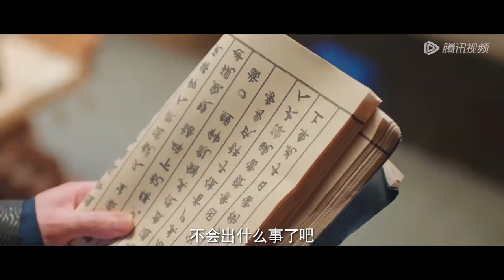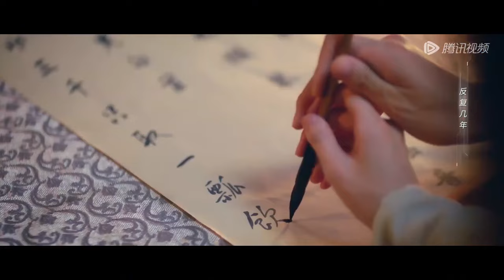全集💥女神醫穿越古代迷倒王爺，深情守護霸道獨寵她一人💥ENG SUB【我的医妃不好惹 I Have a Smart Doctor Wife】最新電影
🍎剧名【Drama Name】：我的医妃不好惹 |  I Have a Smart Doctor Wife

剧情简介
讲述了女主云若月作为现代医生，在救人的过程中不慎触电穿越到了古代，运用自身的医疗系统行医治病，并被指婚给前朝太子璃王，二人一个治病救人，一个护卫百姓，从互相嫌弃到逐渐欣赏，再到携手共进，彼此相爱与救赎的故事。